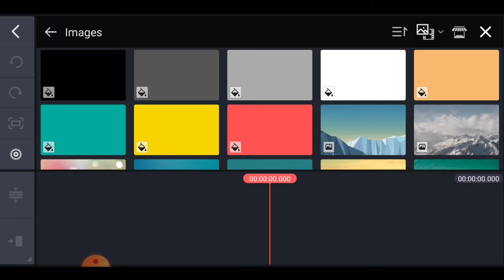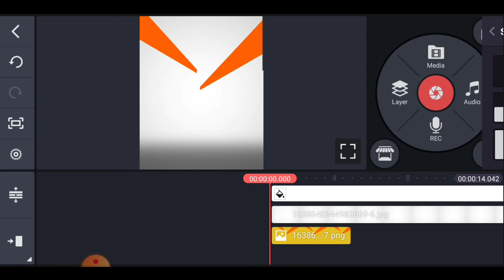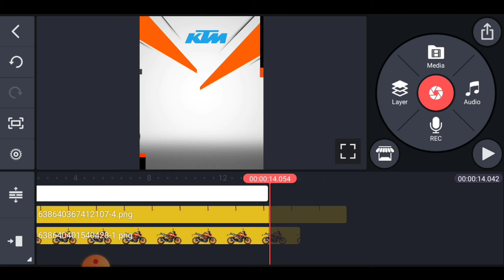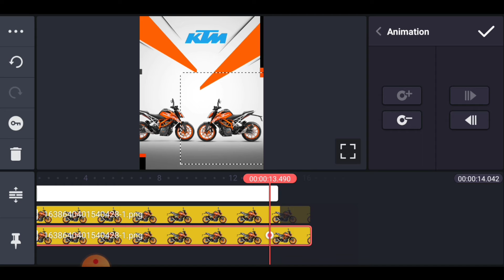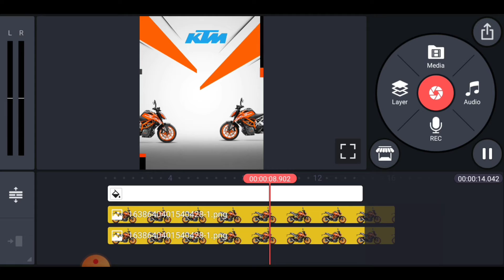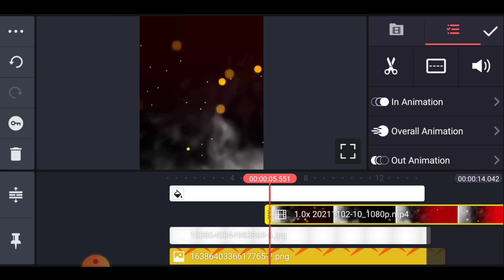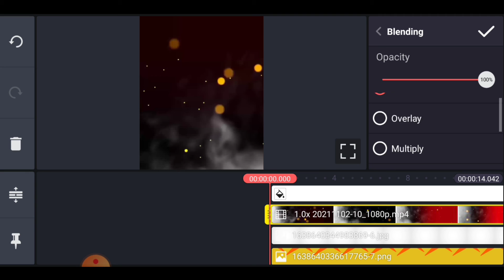Kinemaster New Trending Status Making video !! kinemaster Motion Video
saroj creation

👉all METERIAL LINK in my comments box